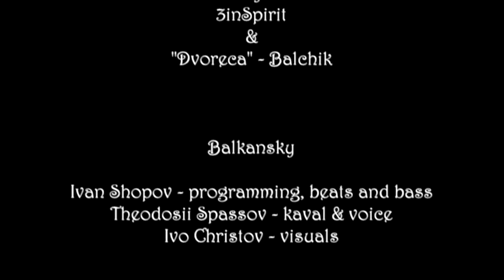Бalkansky- Spassov-Shopov-Christov-Ethno Art Festival "EdinEnie" - Bulgaria 2012 -Balkansky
Ethno Art Festival "EdinEnie" - Bulgaria 2012

Two years after the debut album "Kuker's" huge success, the creators of БALKANSKY Ivo Christov and Ivan Shopov present their new album "ORENDA". Official co-author of the project is the unique musician and "kaval player of the planet" Theodosii Spassov.
In some of the compositions join guest musicians like Yanka Rupkina (vocals), Haig Yazdzhiyan from Armenia (oud), Milen Kirov (piano) and Ivan Georgiev (kaba bagpipe).
credits
released 22 October 2012
БALKANSKY are :

"EdinEnie" is an ethno art festival which unites artists from different genres, nationalities, ethnicities, cultures and beliefs.
The purpose of "EdinEnie" is to serve as an example of unity of people on any level and field of communication.
The creation of art is a deeply personal perception and experience and at the same time it brings joy, inspiration and happiness to millions of people.
This magic of art originates in the infinity of human imagination, spirit and yearning for happiness.
This magic is greater, the greater the freedom in each one of us is.
This magic lies in the realization of the fact that each one of us is a part of the other...a part of all of us.
This magic could become stronger and stronger as long as more and more people don't divide but unite.
This magic is magic when each one learns to give to the other...
I hope that the magic the artists participating in this festival are going to bring us will make us even more unite, inspired and happier people.
Stefan N. Shterev (3inSpirit)
creator of the festival